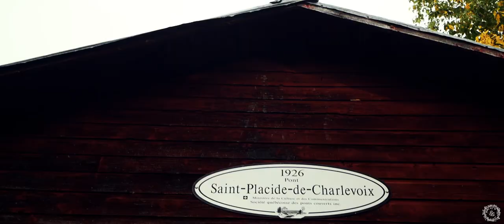Roadtrip CANADA - Québec-Gaspésie - Région de CHARLEVOIX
Départ de Montréal vers la chute de Montmorency, pont couvert, coucher de soleil sur Baie St Paul, et Repère Boréal